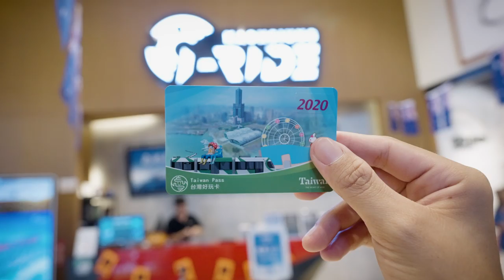2020高雄冬季旅遊－雄冬好玩 Feat. 戴資穎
「雄冬好玩」，高雄最佳旅遊時光即將全面展開！高雄市政府觀光局特別邀請世界級的「高雄之光」，羽球界世界球后戴資穎擔任高雄秋冬旅遊觀光大使，帶領民眾走訪亞洲新灣區及、駁二藝術特區、壽山動物園、愛河等都心精華區，一路開心品嚐美食、體驗金工DIY、暢遊觀光景點。